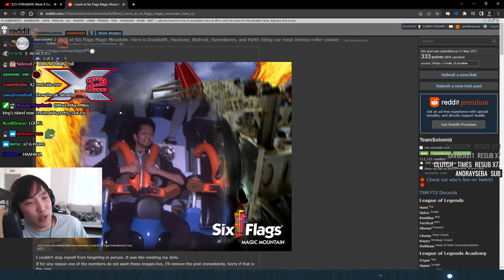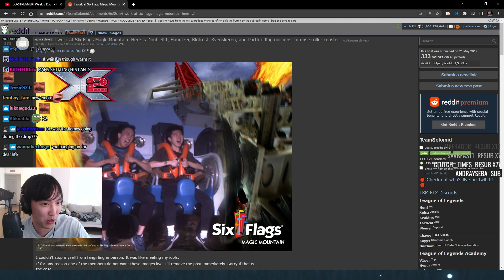explains why THIS photo exists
Its always your homies.